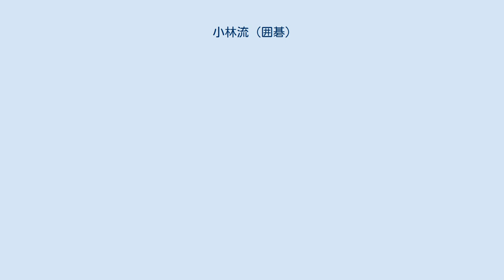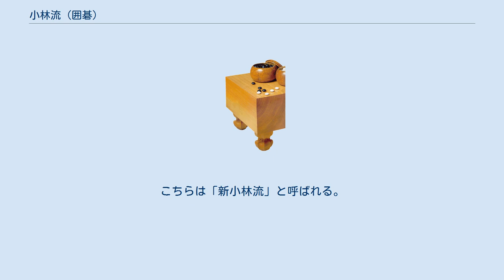小林流 (囲碁)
小林流（こばやしりゅう）は囲碁における布石手法の一つ。
黒番で星・小目、相手の星へのカカリからヒラキまでの一連の配置を指す。
小林光一が全盛時代に多用し、好成績を挙げたことからこの名がある。
世界中で流行し、黒番の必勝布石とも呼ばれた。
 中国流同様小目からのシマリを省略した足早な布石であり、発展性・攻撃性を併せ持つ部分でも類似する。
 aやbのカカリは挟んで厳しく攻撃し、下辺を地模様としつつ右上をふくらませる。
それを避けて白が他に打てば、bにシマって理想形を築く。
 白が一間高ガカリした場合の例。
黒は二間に高くハサみ（村正の妖刀）、互いにトビ合ったら黒6へのノゾキ一本で白7のツギと換わって下辺を地化し、黒8あたりへヒラく。
黒は両辺を打ち、白は根拠のない浮き石を残して打ちにくい局面と判定される。
よって白は一間高ガカリでなく、急戦を避ける意味でaの大ゲイマガカリを採用することが多い。
同じ理由でbの二間高ガカリが採用されることもある。
 大ゲイマガカリした場合。
黒2と肩を突いていくことが多い。
白3のスベリの後、aからハサむ、bから下辺を拡大するなどの手法が研究された。
 黒の小林流を阻むには、例えば白6手目で1へハサミ返す、あるいはaへとカカリ返すような手もある。
別の布石へと進むことになる。
 後に小林は5手目を小ゲイマにシマる手堅い布石を多用した。
こちらは「新小林流」と呼ばれる。